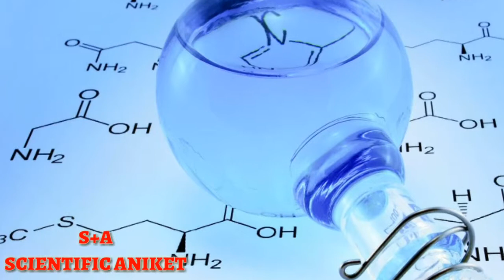Scientific Aniket:- amazing chemistry experiment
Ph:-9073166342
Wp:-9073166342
S+A=SCIENTIFIC ANIKET
KCLO4, c2h5oh, chemistry